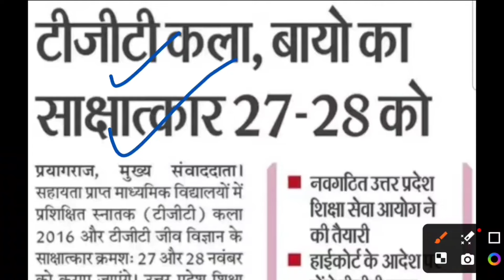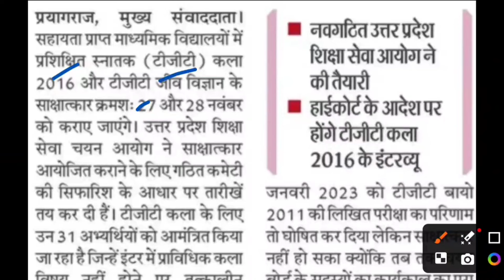UP TGT PGT 2022 Latest News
Description About this Video :

Today In this Video I have discussed about UP TGT PGT Vacancy 2024 Important News.

Topics Covered :

UP TGT PGT Vacancy 2024 Important News
UP TGT PGT 2022 Exam Date News
UP TGT PGT 2022 Safe Score
UP TGT PGT Previous Year CutOff
UP TGT PGT 2024 Age Limit 2024
UP TGT PGT Exam Date 2024 LateNews Today